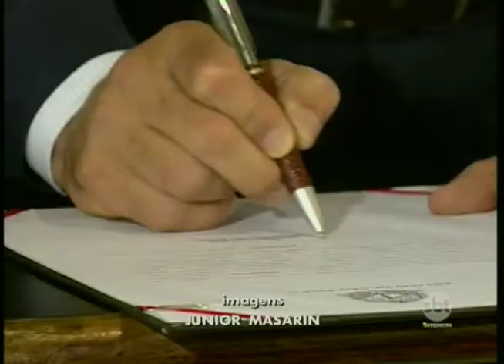Governador do Estado, Geraldo Alckmin, visita noroeste paulista